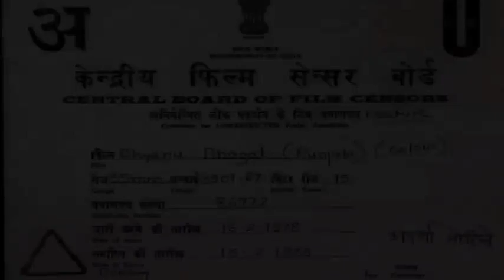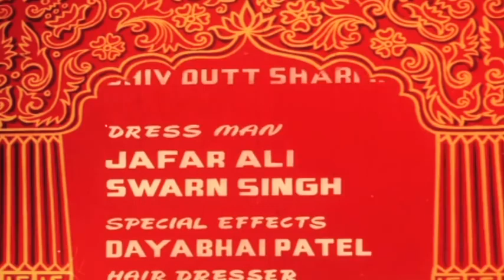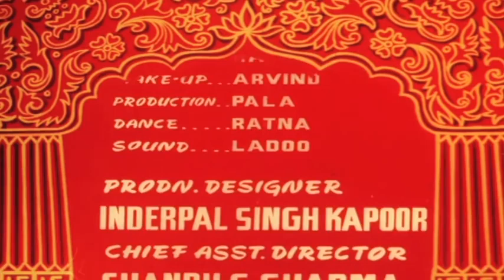Dhyanu Bhagat 1978 Full Movie Dara Singh, Komilla Wirk, Satish Kaul HIGH